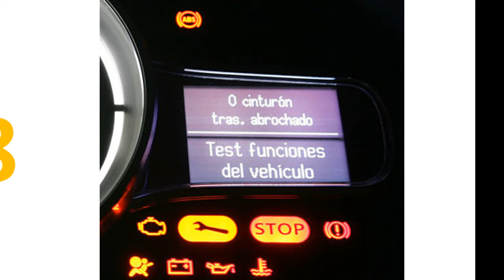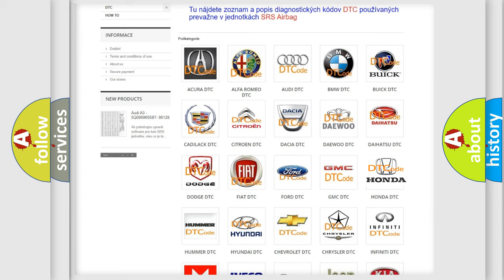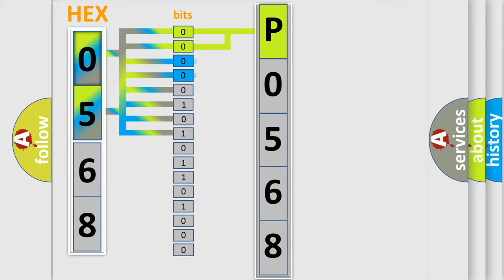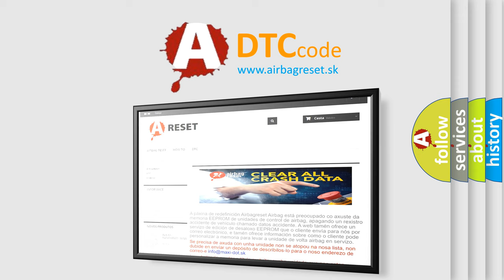DTC Honda P0568 Short Explanation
Contents:
0:21 Basic DTC analysis according to OBD2 protocol standard.
1:48 Insight into programming
2:58 A diagnostically understandable description of the Diagnostic Trouble Code
3:05 Basic error definition

Make:
Honda
Code:
P0568
Definition:
Wheel Sensor 1 Wrong Type Installed
Description:
This DTC indicates that “H or Line WE sensor” was installed to a L or Line system incorrectly.
Cause:
 If the sensors option is LOW,Re-register the sensor and transfer into HIGH B68 with TPMS Exciter and check if there is no DTC left. L or Line Sensor 1 has been Installed.